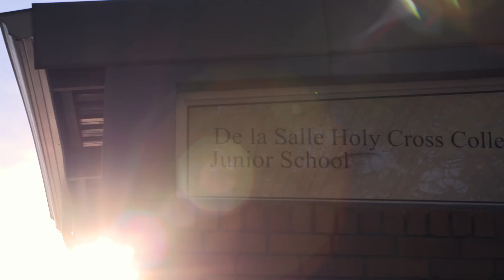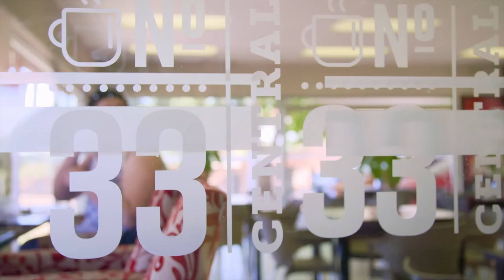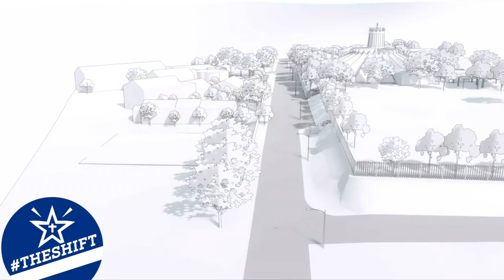DLSHCC TheShift - Corporate